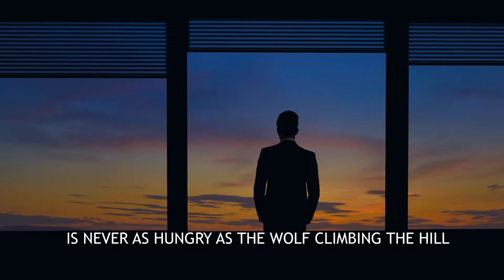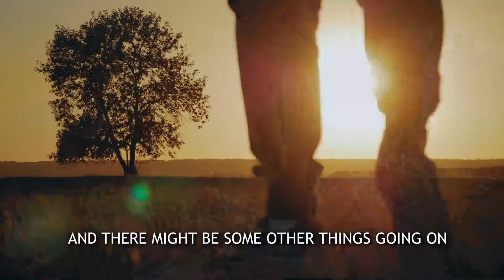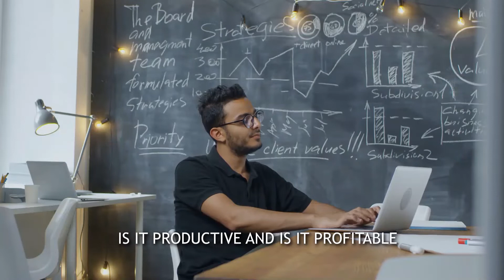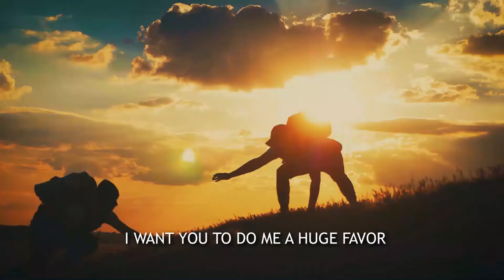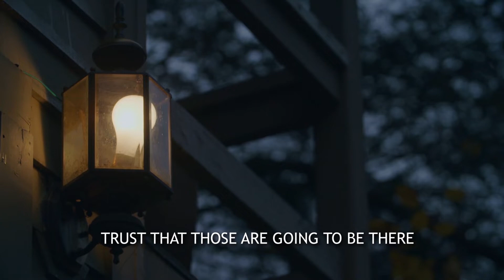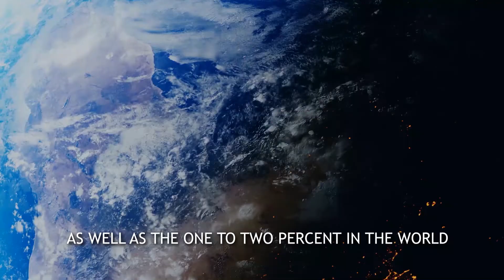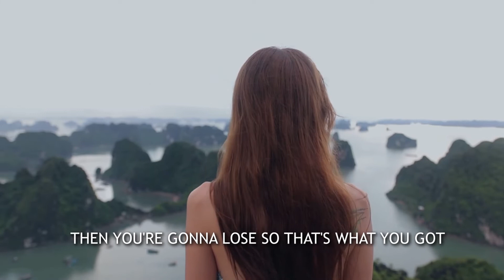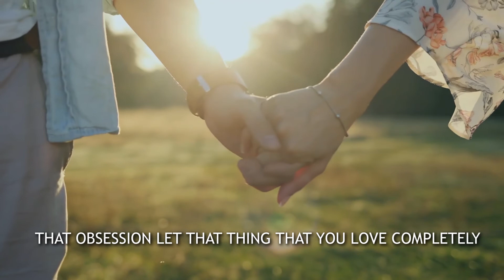One of The Most Eye Opening Speech Ever | New Motivational Video Compilation for Success & Studying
This video has some of the greatest advice, motivation, and inspiration from the best speakers of our era. Many motivational videos get stuck up on sports, so I've decided to focus on different aspects of life as well as sports. Life can be very tough so a little motivation and inspiration will push you on that journey to success. If you find yourself struggling in your journey to success, I hope this video can be an aide to you in your, as well as my other motivational videos.
All of these videos are meant to motivate and inspire. If you need some extra motivation in your life looks no further. Motivation is instrumental in taking that first step toward your dream. Many are at lack motivation and inspiration due to the tv programming, the people they surround themselves with, their jobs, etc. Today choose success, and I hope my motivational videos can aid you in your journey to your destiny.